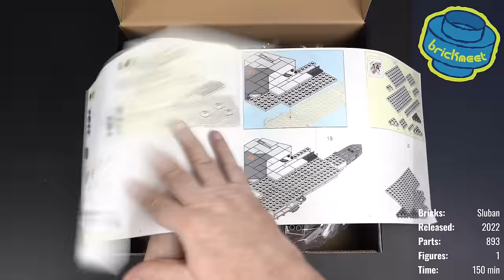Suchoi SU-57 Stealth Multirole Fighter - Pure ASMR Style - Sluban B0986 (Speed Build Review)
Suchoi SU-57 Stealth Multirole Fighter - Pure ASMR Style (Speed Build Review)